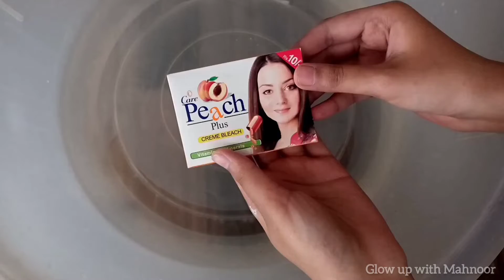Whitening manicure Pedicure at home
how to get brighter hands & feet at home
how to do pedicure at home in urdu hindi
how to whiten your hands & feet at home
hand & feet whitening home remedies
meni pedi at home in urdu hindi
How to remove tan from hands & feet at home